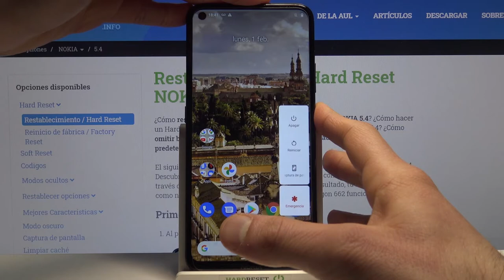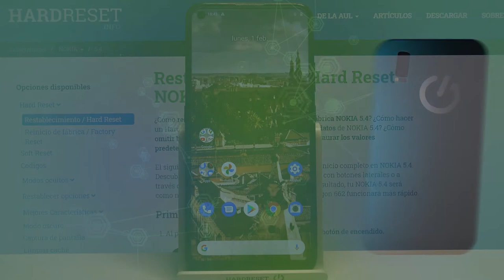Cómo entrar y salir del Fastboot en NOKIA 5.4 - quitar modo Fastboot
¿No sabes cómo salir del Fastboot en tu NOKIA 5.4? En este tutorial te mostramos cómo poner tu NOKIA 5.4 en el Fastboot y cómo quitarlo de tu celular en unos pocos pasos. ¡Es pan comido!

¿Cómo ingresar al Fastboot en NOKIA 5.4? ¿Cómo activar el Fastboot en NOKIA 5.4? ¿Cómo obtener acceso al Fastboot en NOKIA 5.4? ¿Cómo salir del Fastboot en NOKIA 5.4? ¿Cómo arrancar NOKIA 5.4 en el Fastboot? ¿Cómo quitar el Fastboot de NOKIA 5.4? ¿Qué es el Fastboot de NOKIA 5.4? ¿Qué significa Fastboot de NOKIA 5.4?